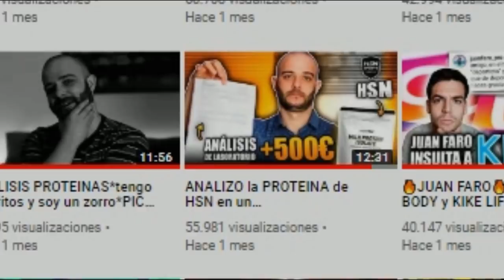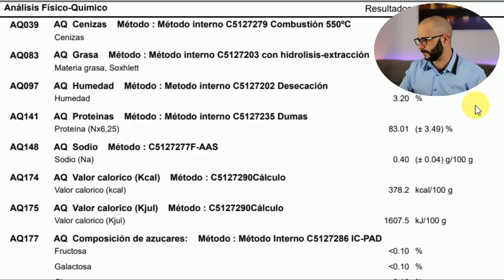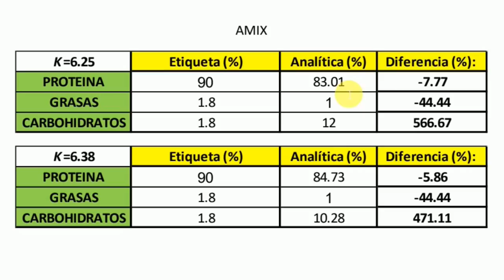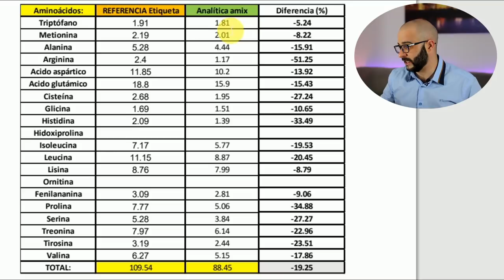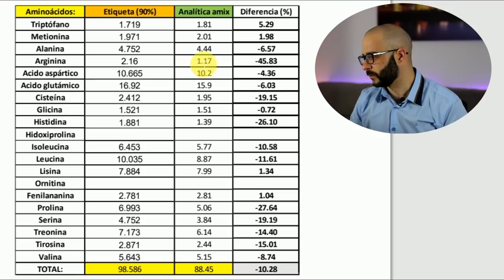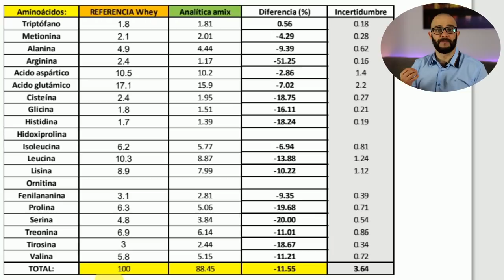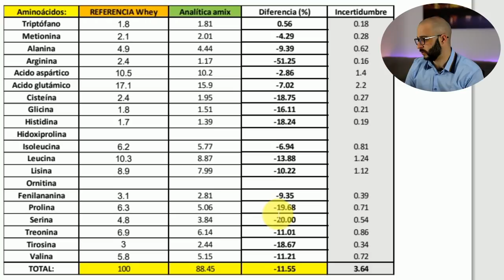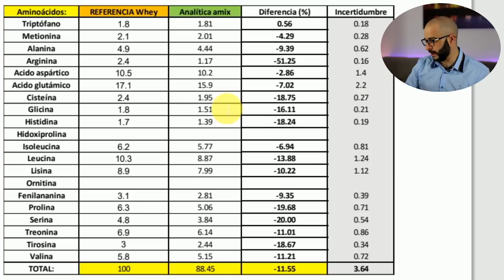🔥ANALIZO🔥la PROTEÍNA más CARA *Amix* [PICO de ORO]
Analizo a Amix,una marca de suplementos...Concretamente un asilado de suero(whey protein)